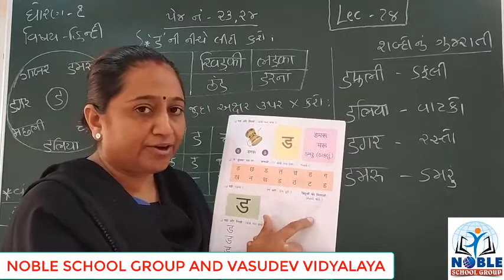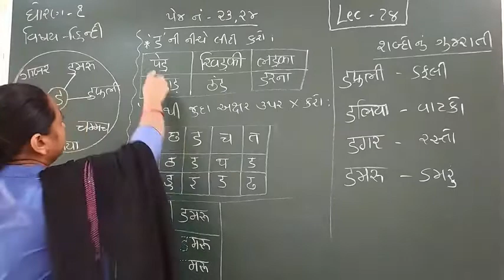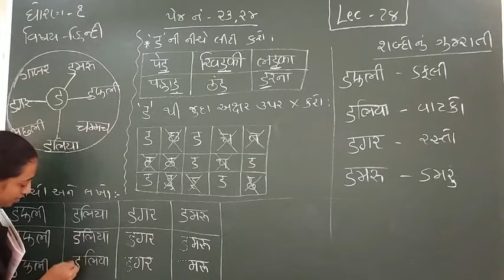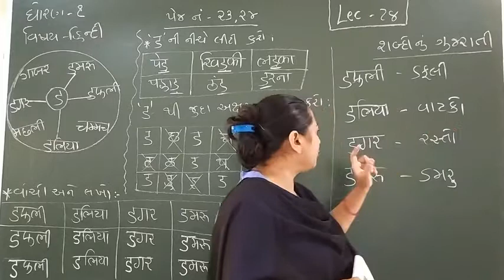STD-1 (HINDI) (LECTURE-28)